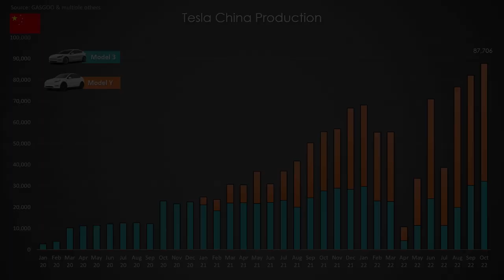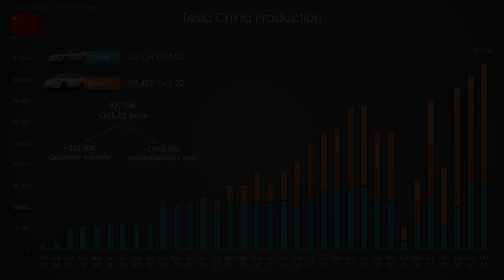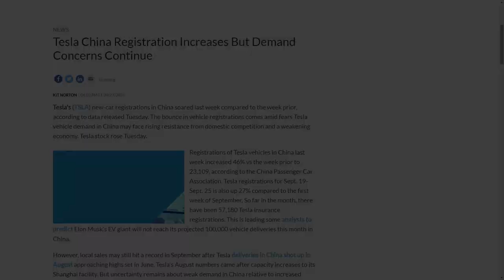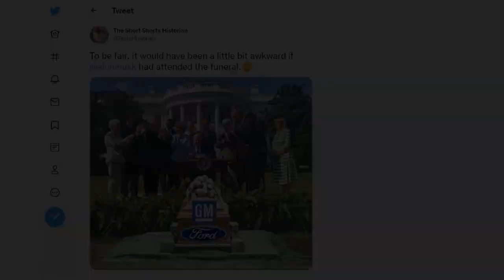Tesla China Production & Deliveries Oct-22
Long Tesla